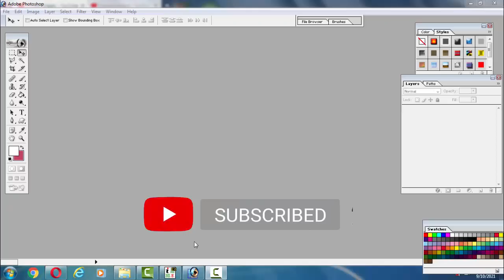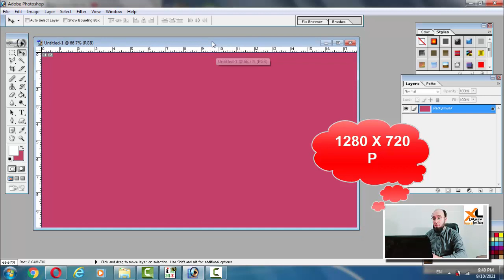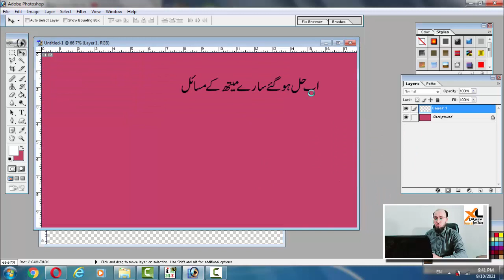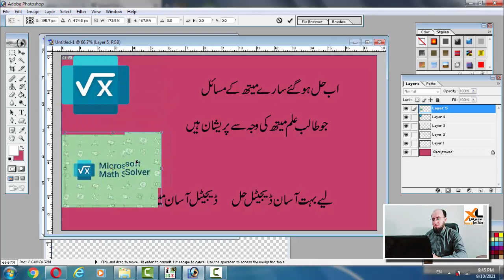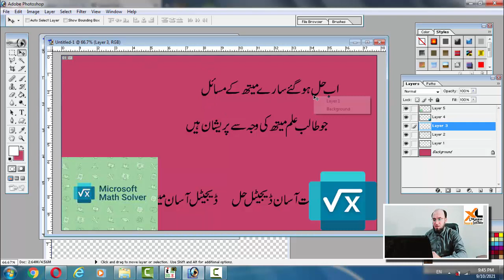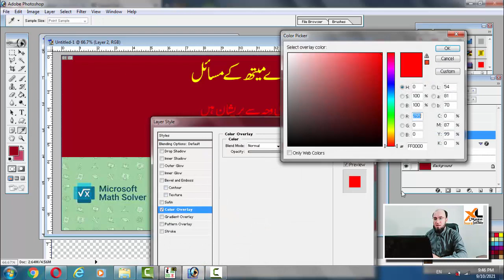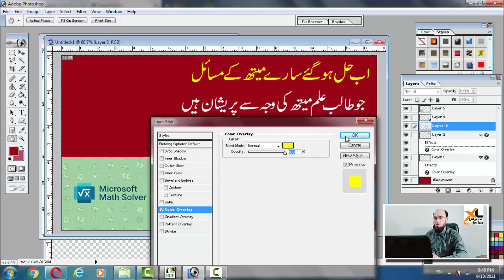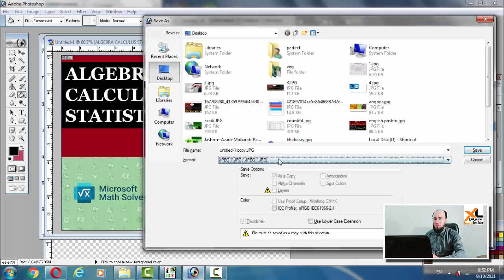HOW TO MAKE THUMBNAIL IN ADOBE PHOTOSHOP FOR YOU TUBE VIDEOS/XL MAZA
In this video you will learn how to design a thumbnail in Adobe Photoshop. Inpage also used in this video. You will also learn how to save EPS file and then import into adobe for editing.
Thumb_Nail/XL_Maza